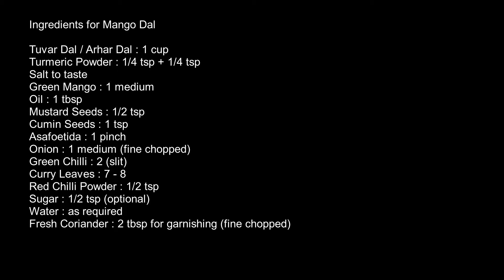आम की दाल रेसिपी Mango Dal Recipe | Green Mango Dal Recipe | Aam ki Dal Recipe